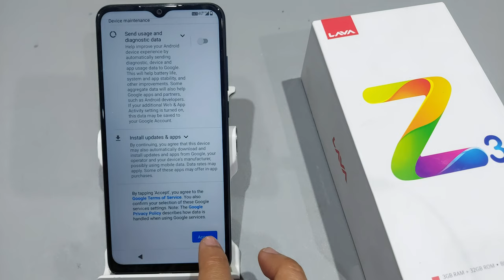How to setup new phone lava z3,z2 | Lava z3 ka mobile setup kaise kare